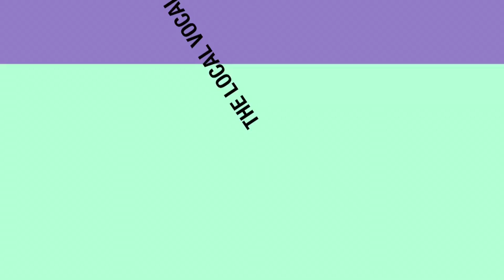Local Vocal: Bruce Salmon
Bruce Salmon is a New Orleans native, Texas raised musician, troubadour, and singer/songwriter. He’s a veteran of the Austin music scene, who began performing as a solo artist in 2012, releasing his first solo album “A Barrel of Monkeys”, in 2014. His music is steeped in the Texas songwriting tradition, as well as New Orleans jazz, funk, and blues; and more recent studies of ancestral folk music from Eastern Europe.

There are stories to tell: tales of whiskey, clowns, and love, lost and won. Dreams from the desert, the coast, and the city. Songs of dreaming in the face of survival; prayers for rain as the dog days approach; odes to relaxation and celebrations of every breath. All infused with a lyrical witticism

Tales informed by travels all across the world, by train, truck, bus, and plane. Touring musician, chef, bus driver, carnie, teacher, audio engineer and more; these rich endeavors have woven a vast tapestry of experience, tales longing to be told.
Bruce was born in New Orleans, and has been based in Texas for most of his musical career. He’s played bass, guitars, keyboards, and brass in a broad range of styles and bands, ranging from funk/rock (Joe Rockhead), Texas punk/ jack of all trades (Alejandro Escovedo), Klezmer/balkan (The Inheritance/ Mazel Tov Cocktail Hour), and street brass band (Minor Mishap Marching Band). Recent years have been devoted to pursuing the study of the eastern European styles of his grandfather, traveling and studying in Mexico, Bulgaria, Hungary, Greece, Poland, and all over Europe.
Bruce began focusing on solo performance and troubadoring in 2012. Since then, he’s toured all over the US, writing and gathering songs as he’s honing his craft.